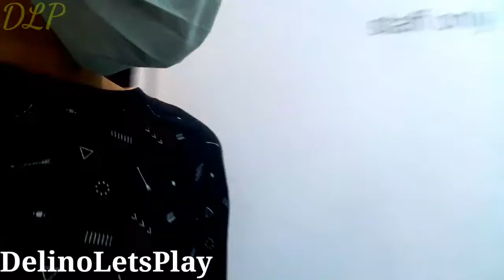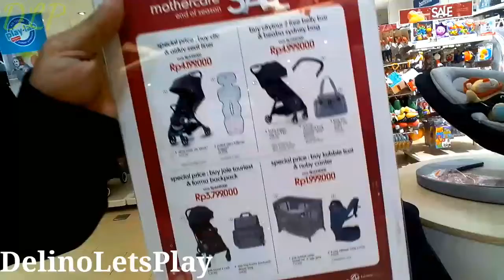MOTHERCARE Tunjungan Plaza Alhamdulillah sudah buka kembali